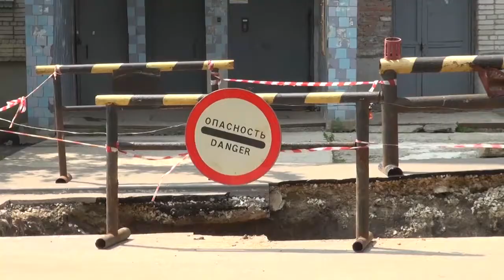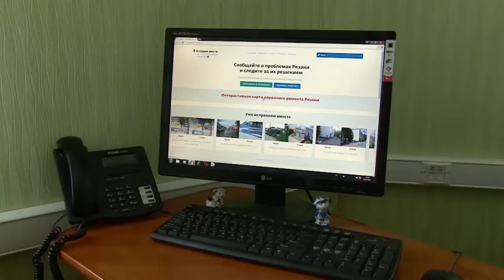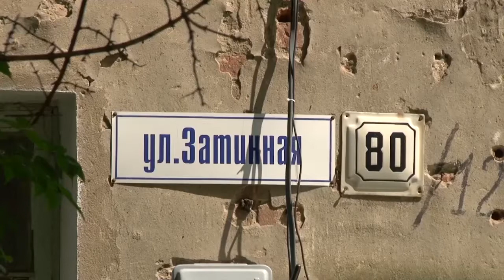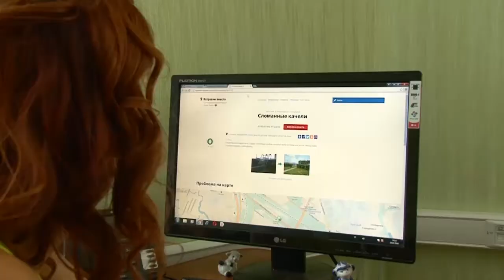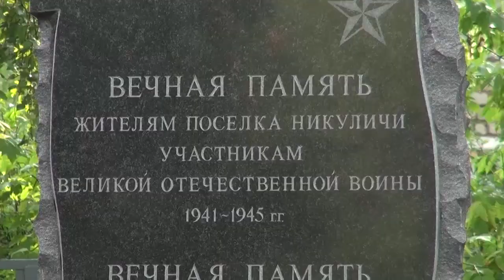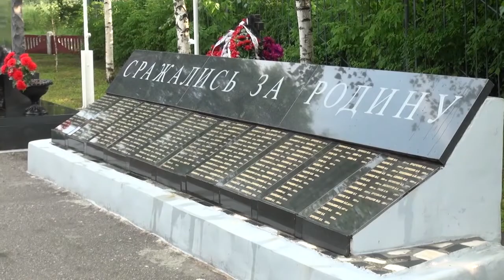День города - новости Рязани 26.07.16